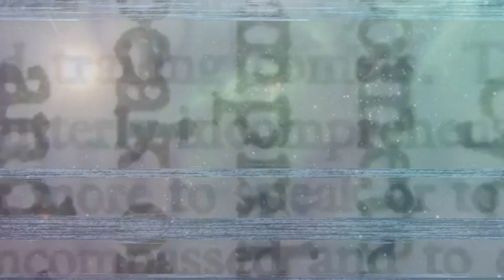Black Jaguar - Dom Yoso ft. Christmas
WetPaint Presents Black Jaguar Prod. by Dom Yoso Feat. Christmas

WetPaint Presents is an Artist Hub based out of Phoenix, AZ. CullenB(Culpepper), Christmas Glasses, Dom Yoso, Templeture, Prism Shank, Nove Mese, Kuro, Elikenagi, EONS, Captain Kirk to name a few...

This Artist Collective aims to provide audiences with a range of sounds and visual environments to create the vibe that lasts from the opener to the sunrise set, and back around again. Founded in 2018, WetPaint Presents is a pool of fun, silliness, and humor cast into the work ethic of a band of hooligans that create eclectic art and music. Even though we are DEEPLY rooted in 90's hiphop, WetPaint can range from hiphop to future bass, from acoustic to ambient, it really depends on the day, the mood, and the producer. We don't claim to be different or better, just bringing the jive wherever we go, letting people know thats its tight to bring the noise, the love, and the respectful ruckus.

Roll or Sukkkkadikkkkchickkkenn